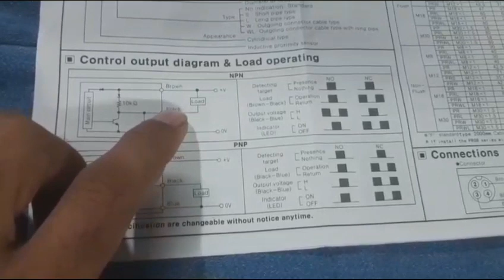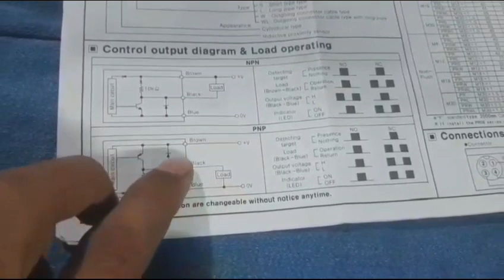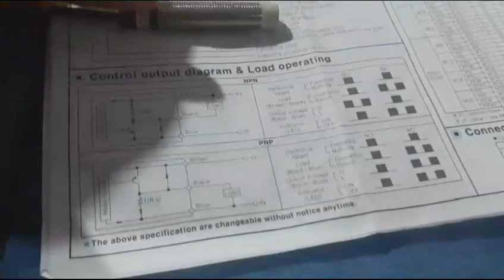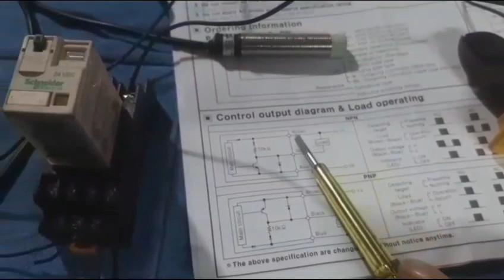how to Proximity Sensor Wiring Diagram and Connection for bangla/electrical proximity sensor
how to Proximity Sensor Wiring Diagram and Connection for bangla

Welcome to our latest video! 🎥 Ever wondered how your phone screen knows when to light up during a call or how automatic hand dryers sense your hands? 🤔 In this video, we dive deep into the world of Proximity Sensors! 🌐✨

Join us as we unravel the mysteries behind these smart devices that detect the presence or absence of an object or person without any physical contact. From infrared wonders to cutting-edge ultrasonic technology, we break down the science behind proximity sensors and explore their diverse applications.

Whether you're a tech enthusiast or just curious about the tech that makes our daily lives seamless, this video is for you! 💡🔍 Don't miss out on the chance to broaden your knowledge and gain a better understanding of the fascinating world of proximity sensors. Hit play now and let's explore together! 🚀🔗

house wiring

 Facebook: [Insert your Facebook page, if applicable]

                        ˜”*°• ˜”*°• ©ELECTRICAL TRAINING BD•°*”˜ •°*”˜bangla tutorial